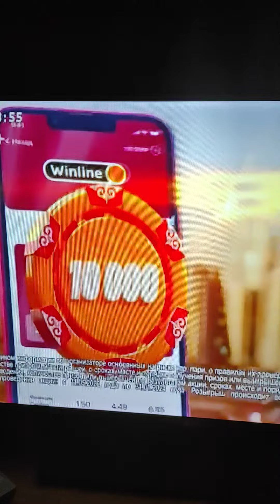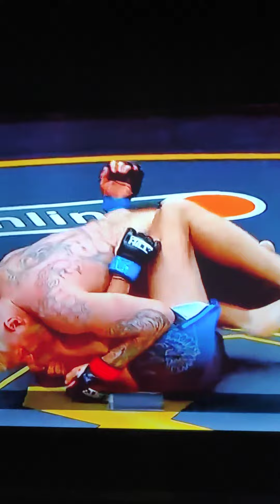канул в прошлое.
очередной провал Александра Феникс.